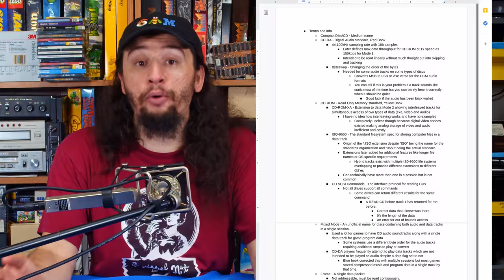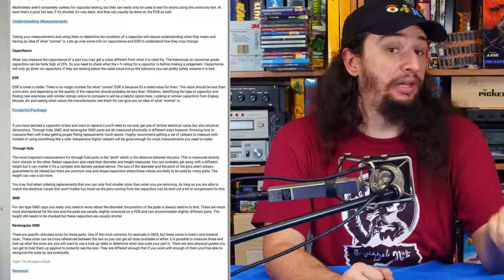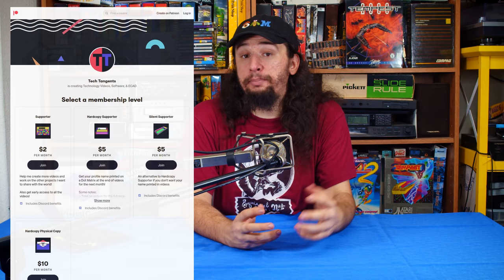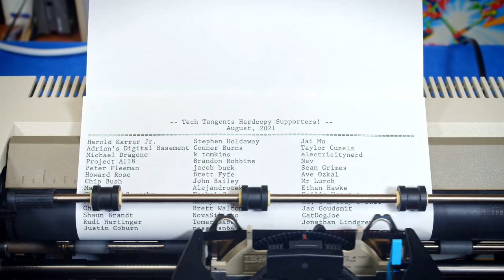Help Shape The Future of Tech Tangents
The last few months have been tough on me and it's going to be rough going for a bit longer as I now have to find a new place to live and work. This experience has also been somewhat of a wake up call for me that I have been barely scraping by and need to double down on my efforts to make more from the effort I put into the videos.